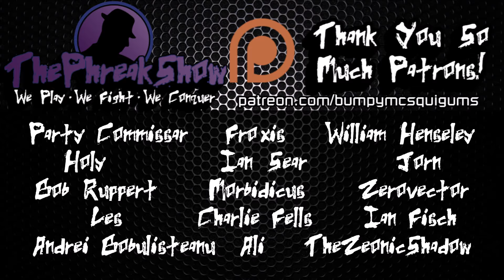Let's Play Invisible Inc. - Part 1 - It's About Time!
KeyWasProvided by Klei Entertainment!

Let's Play Invisible Inc.!  I have wanted to play this for years!  I missed the chance or something when it originally released, but talking with Klei a little bit later on about another one of their games, they were awesome enough to hook me up with a code for this!  Then I sat on it for years.  Bah!  That ends now!  Crazy start!